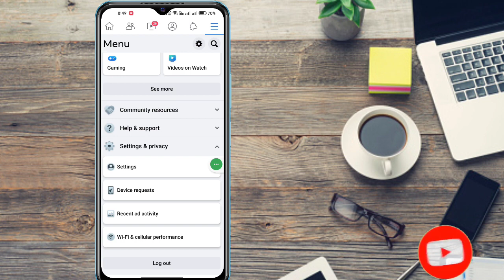How to Check My Facebook Login Device (After New Update) | Who use my Facebook Account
If you are looking for a video about How to Check My Facebook Login Device? here it is! In this video I will show you How to know Who use my Facebook Account. Be sure to watch the video to the very end.You will learn how to check facebook login history.That's easy and simple to do from your phone

how to check and remove all facebook login device